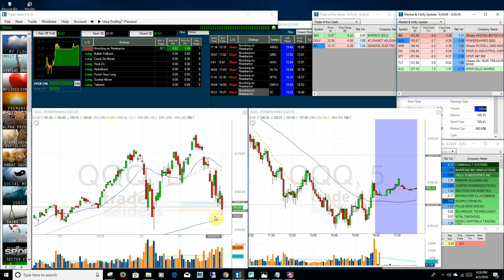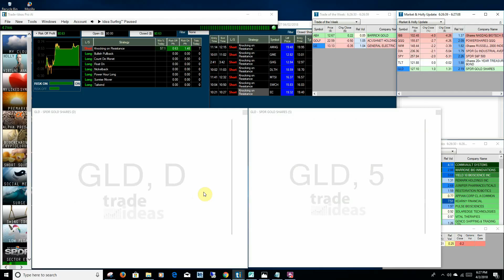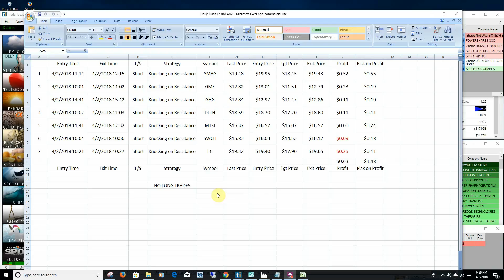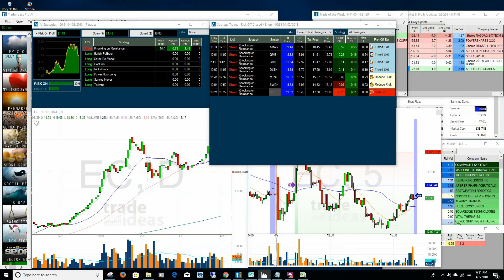Market and Holly Update for Monday April 2nd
Spy closed below 200 moving day average
Holly chose all short trades today for a profit of 63 cents

Follow our Blog at BullzeyeTrader.com